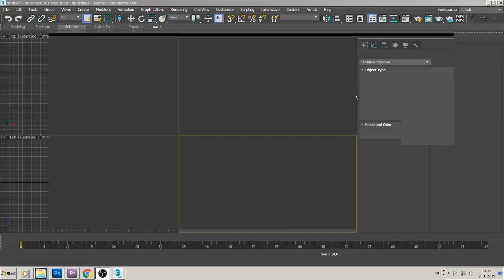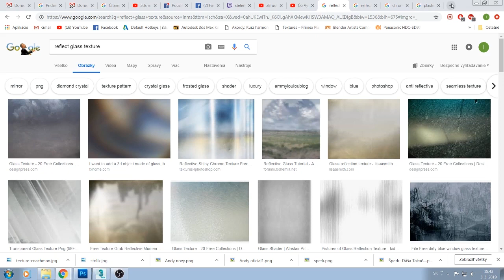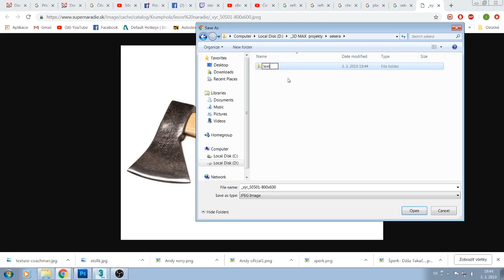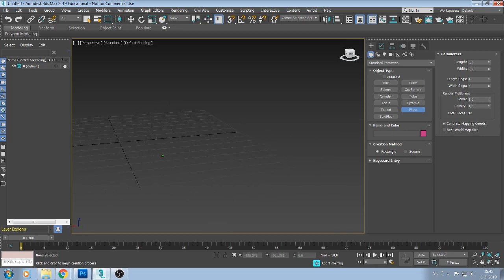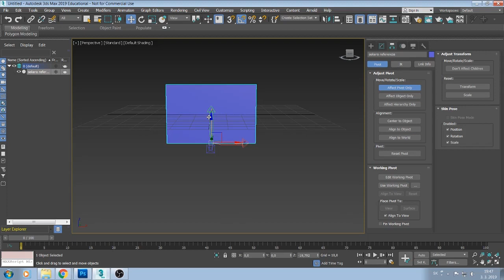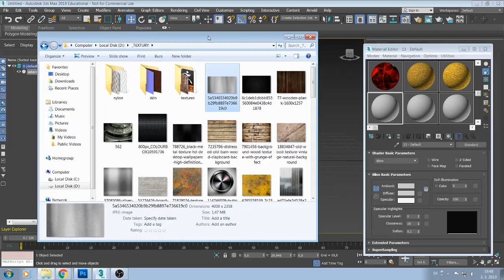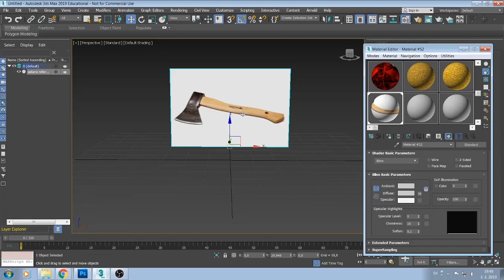1. Úvodné nastavenia / referenčný obrázok/ 3Ds Max - tutoriál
SSOŠ Postupimská 37 Košice

Postupimská 37
Košice